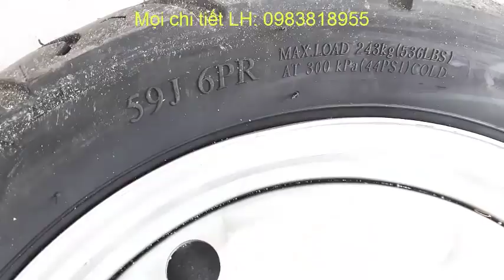Đồ chế xe máy thành xe ba bánh giá rẻ chỉ 3800k - LH 0983818955 - có hướng dẫn lắp đặt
Đồ chế xe máy thành xe ba bánh giá rẻLH 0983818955 Phụ tùng 3-4 bánh
***Thông số kỹ thuật:
- Chiều rộng nhiều cơ khác từ 70 -120cm giá như nhau, tải trọng cầu 1000kg
- Nhíp 4 lá dài 52cm tải trọng 400kg
- Bánh xe 90/90-12 tải trọng trên 300kg/2 bánh xe, đường kính bánh 46cm.